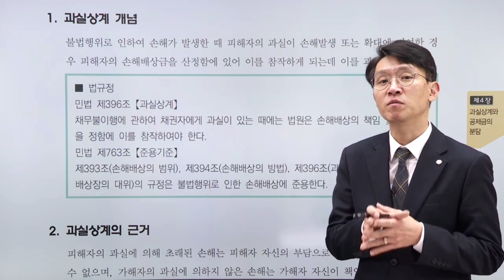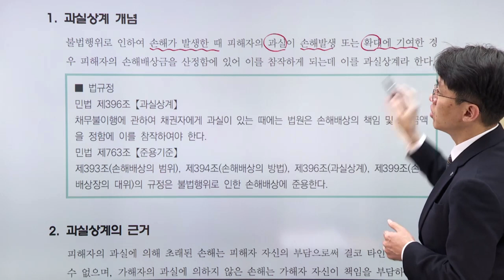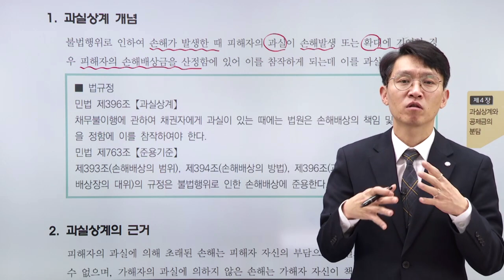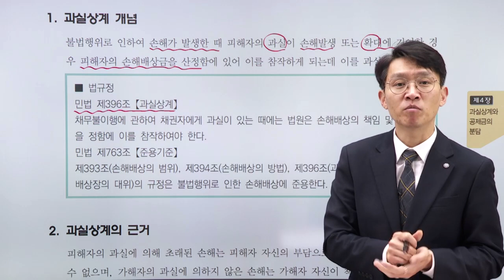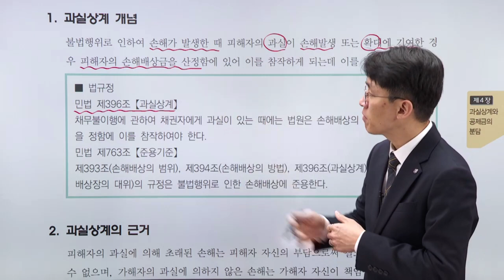대물(적재물) - 과실상계